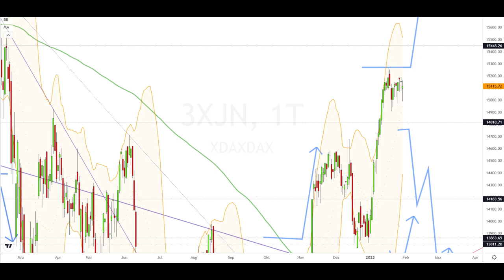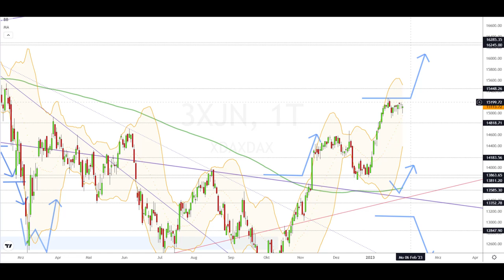Dax Analyse 31.01.2023